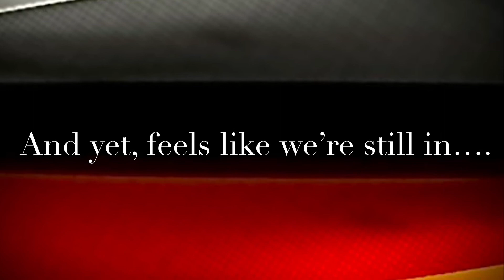20th Anniversary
A small clip celebrating our marriage 💘